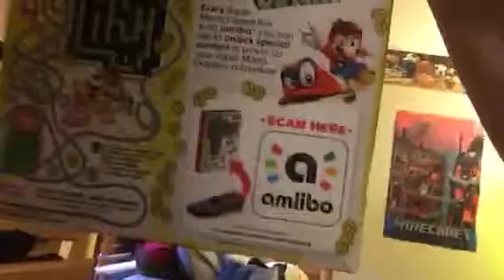Follow me on aoino